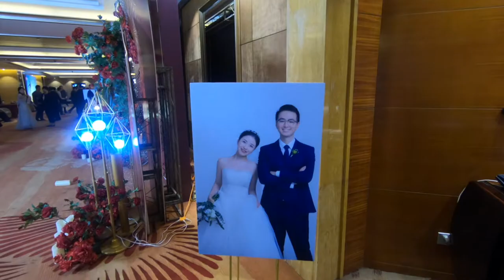Yao's wedding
🍒My friend's wedding in Xiamen

✭ JUST TRYING TO BE A COOL MIDDLE-AGED GIRL ✭